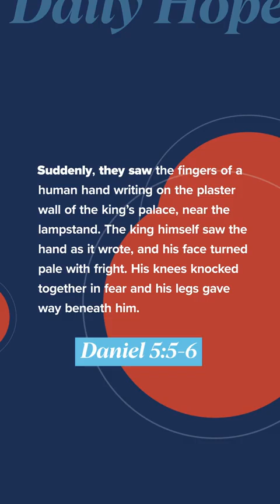Join God in His Work - Daily Hope - With Pastor John S Dickerson (NSKM)